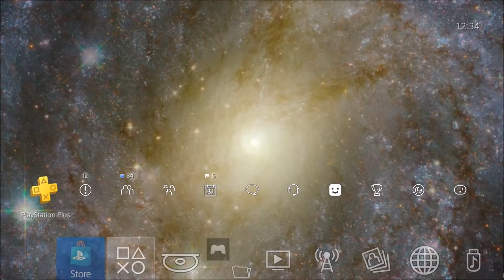Barred Spiral Galaxy 4K Dynamic Theme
New 4K Dynamic Theme for PlayStation 4